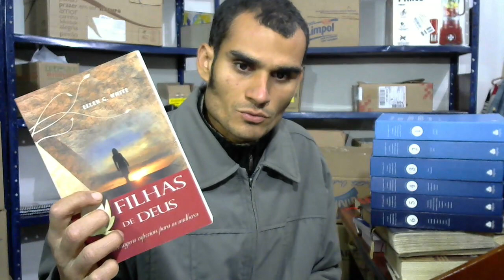livros recebidos obrigado apoiadores